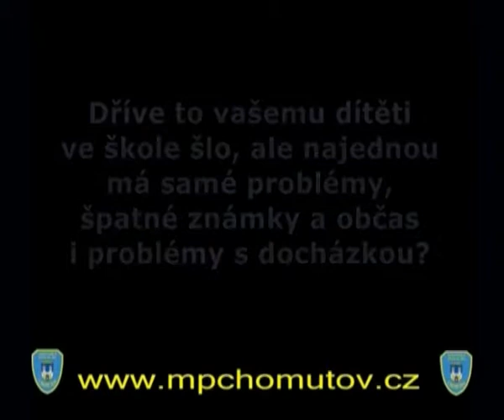Prevence kriminality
Děti a drogy